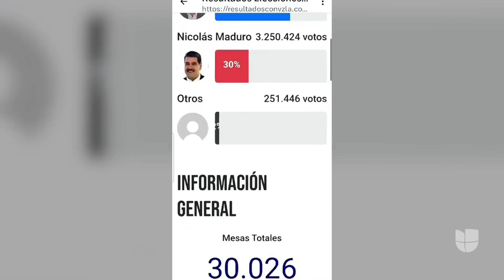Protestas en Venezuela: se reportan al menos 20 muertos, decenas de heridos y cientos de detenidos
La cuestionada reelección de Nicolás Maduro ha provocado protestas masivas en Venezuela. Varios países latinoamericanos se han negado a reconocer el triunfo de Maduro y lo están presionando para que publique las actas electorales. El régimen sigue reprimiendo a los manifestantes y ya se reportan al menos 20 muertos y más de 100 heridos.

Maity Interiano